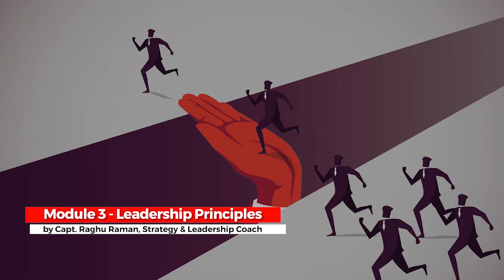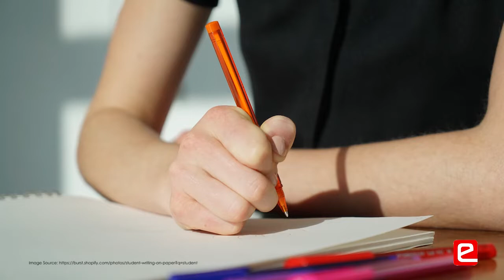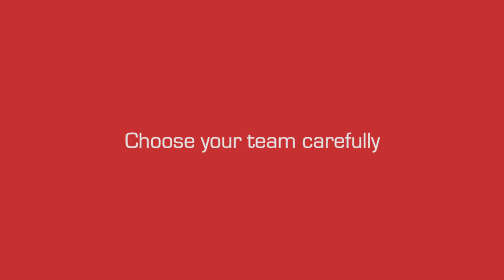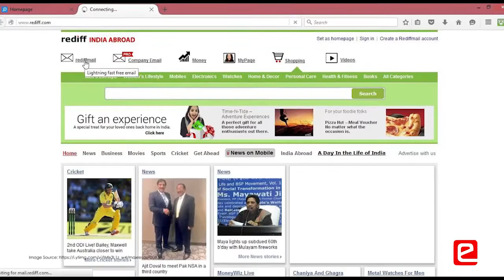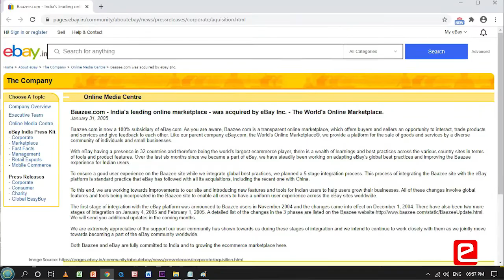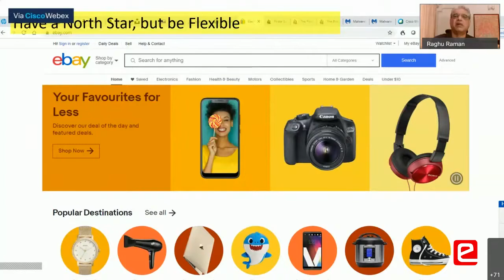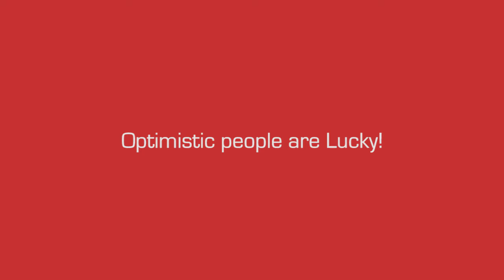Module 3 - Leadership Principles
In this module Captain Raghu Raman has shared some key leadership Principles for success.